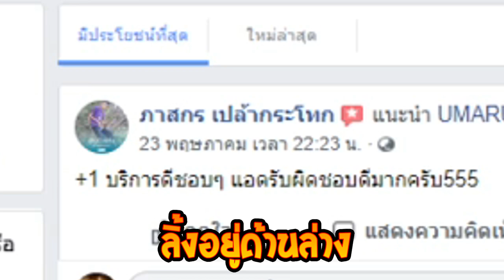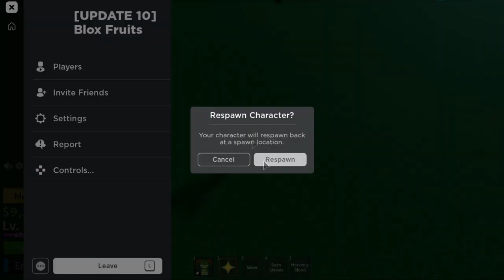ผมมีความลับจะบอกครับ T^T